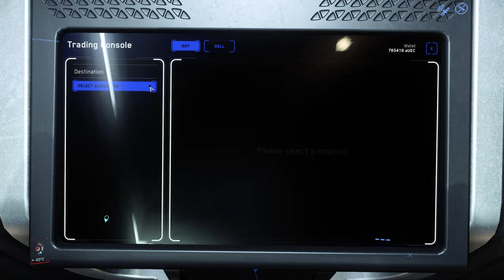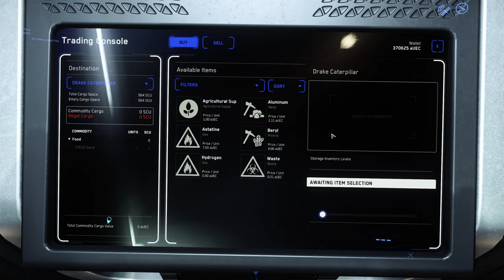Star Citizen PU (3.11) - Trading Astatine with the Drake Caterpillar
Trading some Astatine from Ita to Port Olisar with my Drake Caterpillar

- Buying/Selling Goods -
Trading goods with the Drake Caterpillar from Ita to Port Olisar.
I bought 56.399 units Astatine for 394.793 aUEC (7.00 aUEC per unit) at HDMS-Woodruff on Ita and sold it for 507.591 aUEC (9,00 aUEC per unit) in Port Olisar, that´s a profit of 112.798 aUEC (without removing costs for fuel etc.).

Get ready for the IAE2950 (Intergalactic Aerospace Expo 2950) in New Babbage on microTech from friday the 20th of november until wednesday the 2nd december, where you can rent all available ships and fly them for free!

System Specs:
AMD Ryzen 7 1800X
32GB Ram
GeForce RTX 2080 Ti
NVMe SSD